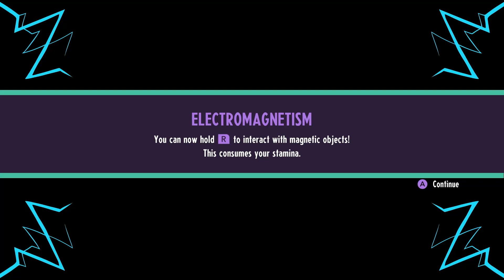We Got Magnetic Floaty Powers! | Cassette Beasts Episode 7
We get into some deep life talks with Kayleigh today as we seek out Meredith and this electric monster that will supposedly give us magnetic powers!